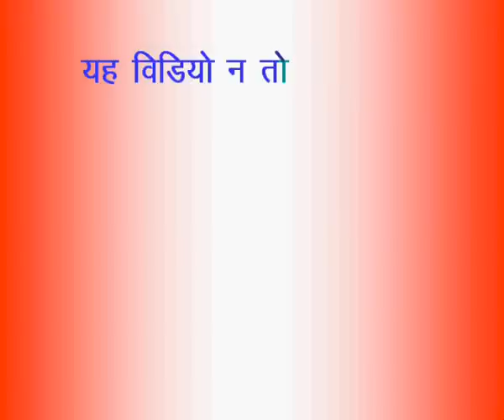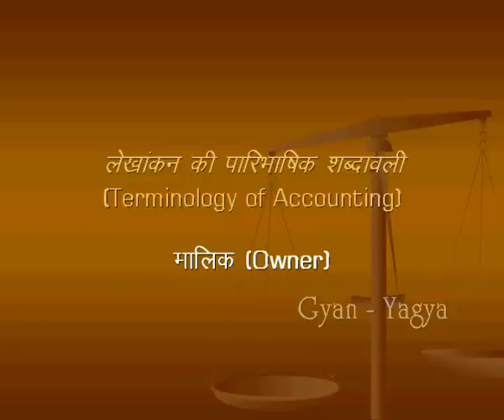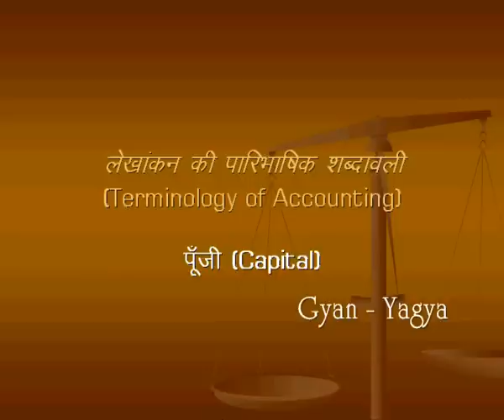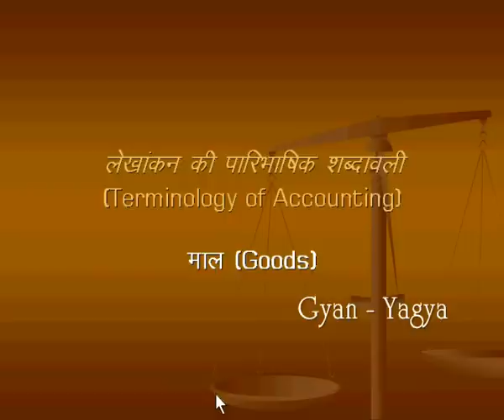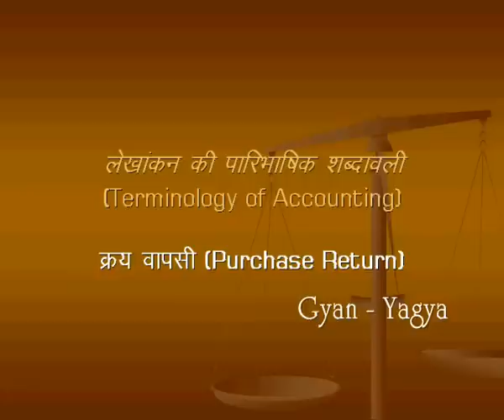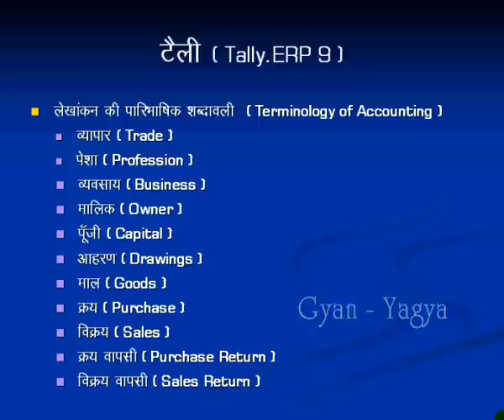Basic Terminology of Accounting| Definition of Accounting, Purchase, Sale, Income, Expense| Tally #2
In this Hindi tutorial of Tally.ERP 9, you will learn about Basic Terminology of Accounting. Here, you will learn about some basic Definition of Accounting Terms like- Trade, Profession, Business, Transaction, Goods, Purchase, Sales, Revenue, Income, Expenses, Interest, Discount, Commission, Services, Customer, Supplier etc. Which is Help you in Learning Tally.ERP9

0:00 - Introduction
            परिचय

0:19 - What is the Basic Terminology/Terms of Accounting?
            Accounting ki basic Terminology/Terms kya hai?
            अकाउंटिंग की बेसिक टर्मिनोलॉजी/टर्म्स क्या है?

0:52 - What is Trade? / Define Trade?
            Vyapaar (Trade) kise kahte hai?
            व्यापार (ट्रेड) किसे कहते हैं?

1:02 - What is Profession? / Define Profession?
            Pesha (Profession) kise kahte hai?
           पेशा (प्रोफेशन) किसे कहते हैं?

1:22 - What is Business? / Define Business?
           Vyavsay (Business) kise kahte hai?
           व्यवसाय (बिज़नस) किसे कहते हैं?

1:50 - Who is Owner in Business? / Define Owner?
           Vyapar me malikh kise kahte hai?
           व्यापार में  मालिक किसे कहते है ?

2:37 - What is Capital?
            Punji (Capital) kise kahte hai?
            पूंजी (कैपिटल) किसे कहते है?

3:10 - What is Drawing?
            Aaharan (Drawing) kise kahte hai?
           आहरण (ड्राइंग) किसे कहते है?

3:39 - What is Goods?
            Maal (Goods) kise kahte hai ?
            माल (गुड्स) किसे कहते है?

4:18 - What is Purchase?
           Kray (Purchase) kise kahte hai?
           क्रय (परचेस) किसे कहते हैं?

4:56 - What is Sales?
           Vikray (Sales) kise kahte hai?
           विक्रय (सेल्स) किसे कहते हैं?

5:23 - What is Purchase Return?
            Kray vapsee (Purchase Return) kise kahte hai?
            क्रय वापसी (परचेस रिटर्न) किसे कहते हैं?

5:52 - What is Sales Return?
           Vikray Vapsee (Sales Return) kise kahte hai?
           विक्रय वापसी (सेल्स रिटर्न) किसे कहते हैं?